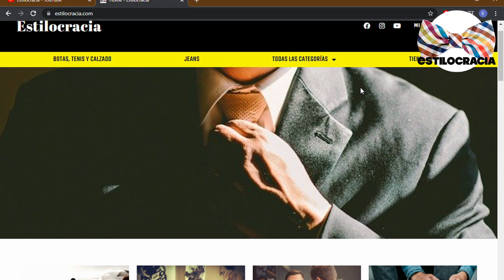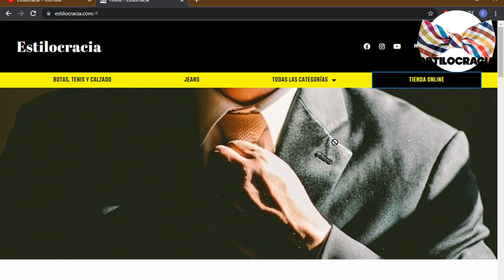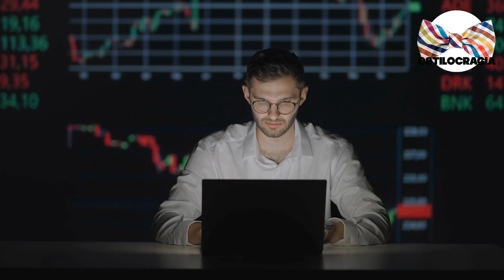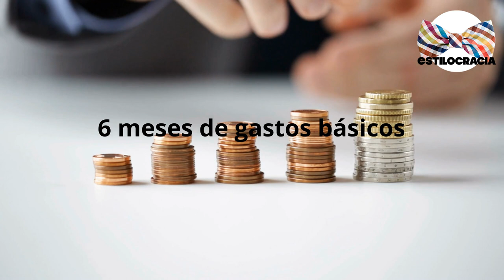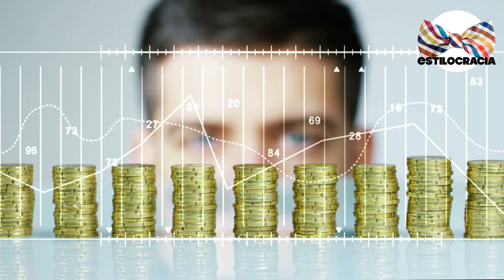6 cosas que DEBES hacer al RECIBIR dinero 💰 !!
👊🏻 💰 haz esto con TÚ dinero !!!

00:00 Introducción
01:07 No malgastes
01:53 Paga tus deudas
02:30 Haz un presupuesto
03:14 Fondo de ahorro
03:58 Invierte
0:28 Despedida

Visita nuestro sitio asociado de Amazon para productos de tu interés: